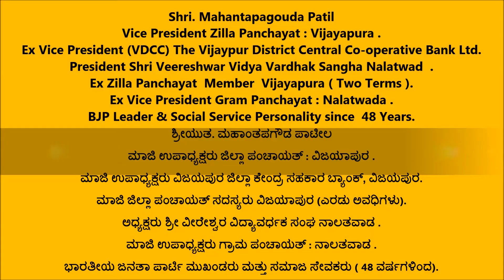M S Patil [ ಮಾಜಿ ಉಪಾಧ್ಯಕ್ಷರು ಜಿಲ್ಲಾ ಪಂಚಾಯತ್ : ವಿಜಯಾಪುರ ]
ಮಾಜಿ ಉಪಾಧ್ಯಕ್ಷರು ವಿಜಯಪುರ ಜಿಲ್ಲಾ ಕೇಂದ್ರ ಸಹಕಾರ ಬ್ಯಾಂಕ್, ವಿಜಯಪುರ.
ಮಾಜಿ ಜಿಲ್ಲಾ ಪಂಚಾಯತ್ ಸದಸ್ಯರು ವಿಜಯಾಪುರ (ಎರಡು ಅವಧಿಗಳು).
ಅಧ್ಯಕ್ಷರು ಶ್ರೀ ವೀರೇಶ್ವರ ವಿದ್ಯಾವರ್ಧಕ ಸಂಘ ನಾಲತವಾಡ .
ಮಾಜಿ ಉಪಾಧ್ಯಕ್ಷರು ಗ್ರಾಮ ಪಂಚಾಯತ್ : ನಾಲತವಾಡ .
ಭಾರತೀಯ ಜನತಾ ಪಾರ್ಟಿ (ಬಿಜೆಪಿ) ಮುಖಂಡರು .